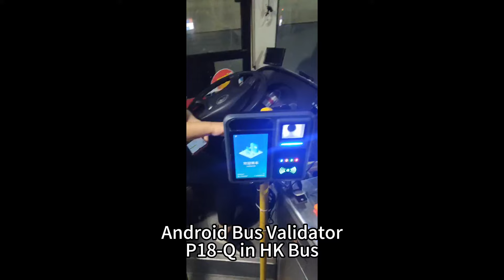What are the different uses of P18-Q around the world?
🎊Looking at how the P18-Q is used in HK & Indonesia! The use of our product Android 9.0 BusValidator P18-Q in 🚌publictransportation system of HK and accesscontrol for Subway 🚇 of Indonesia brings convenience to passengers, makes travel more convenient!🥇